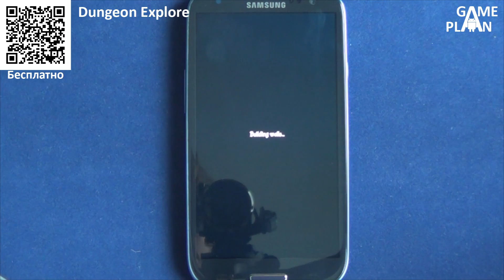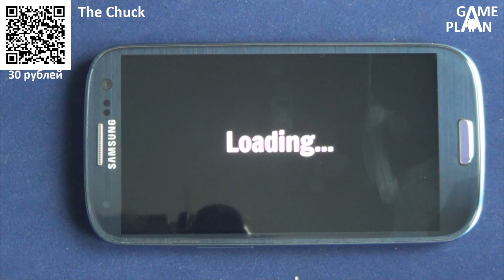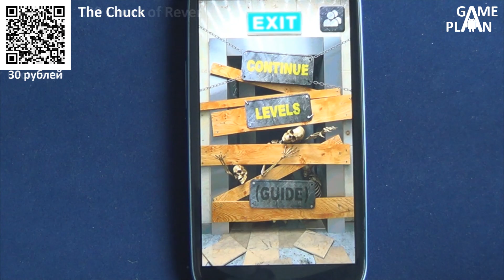Game Plan #130 "Игра про Чака Норриса"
группа посвящена Samsung Galaxy S3

Для видеообзоров используется смартфон Samsung Galaxy S3 и видеокамера Sony HDR-CX200E.